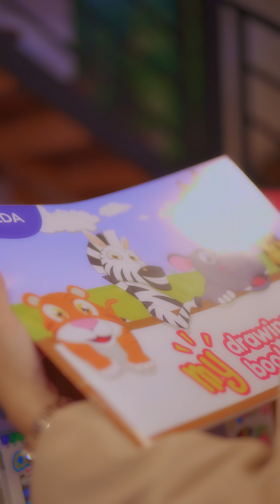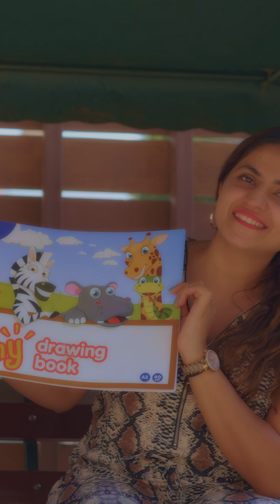Show Love and Care to Your Friends and Family through Gift Giving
It's always nice to express your love and care for your loved ones by giving them gifts on special occasions. If you're looking for gift ideas, Ahsoka Stationers has a wide variety of options to choose from.